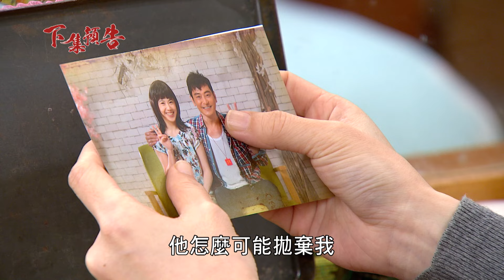兄弟情滅！耀武甩進輝一腳踹開！勝強崩潰親眼見小弟落海...｜願望 EP1精華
三立最新八點檔大戲《 願望 》
鎖定三立台劇 YT @setdramatw
7/10起 每周一至五 晚上8點  三立台灣台